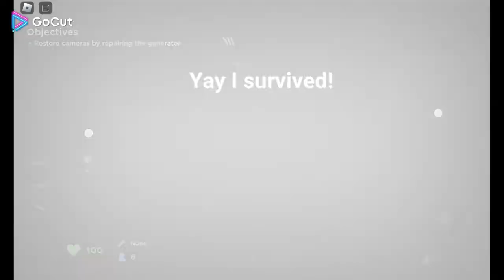Playing roblox evade! (first video)